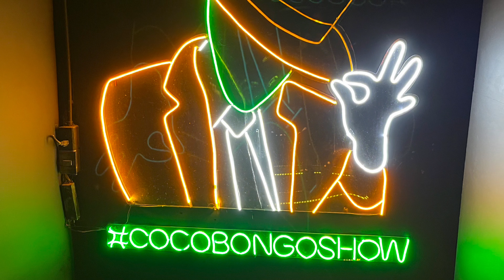Mexico Cancun Coco Bongo 2023